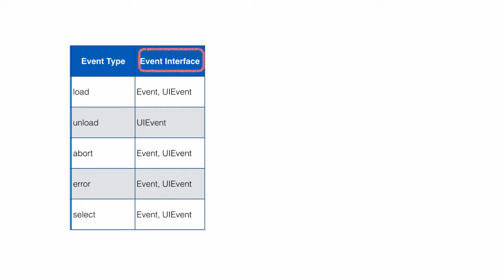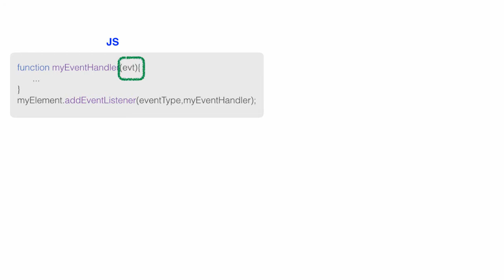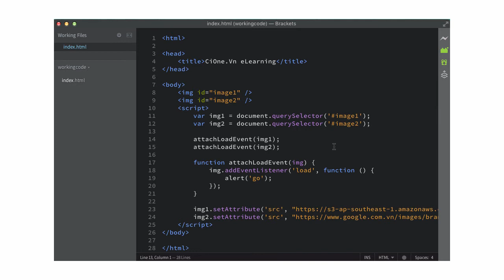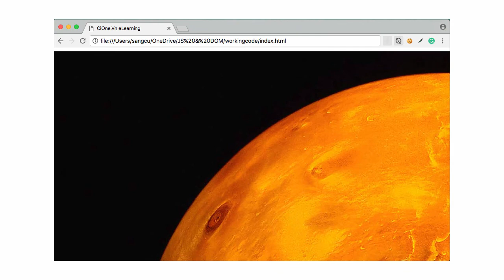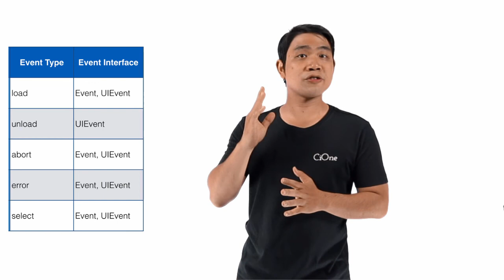Học JavaScript DOM - Bài 29: Events Interface là gì